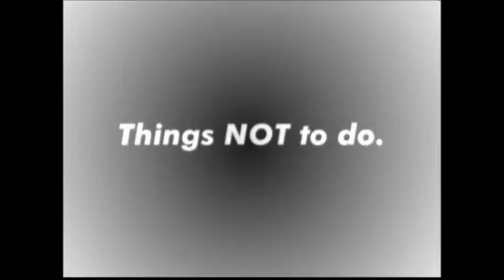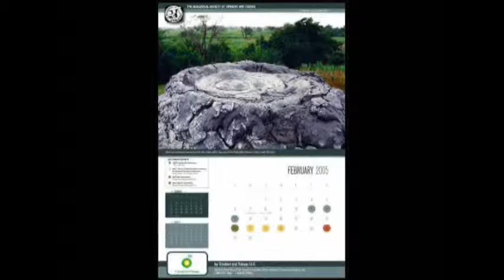The Greeting 101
A short film on enhancing the guest experience.

RIP Dad.